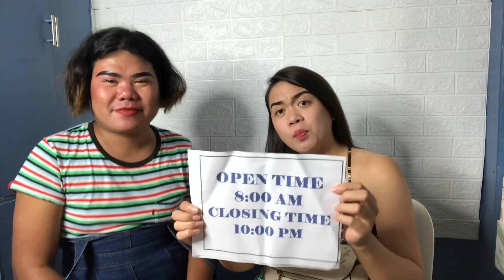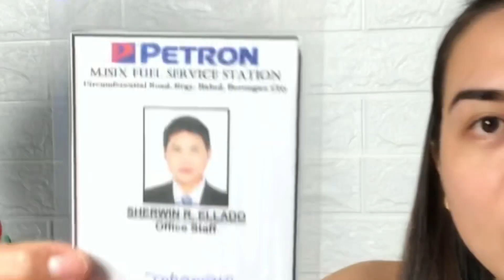BAG RAID@Sherwin E! Borongan Vlogger!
Me and my friend sherwin E Its full of fun video the bag raid actually i prank sherwin that he have condom on her bag  enjoy watching guys